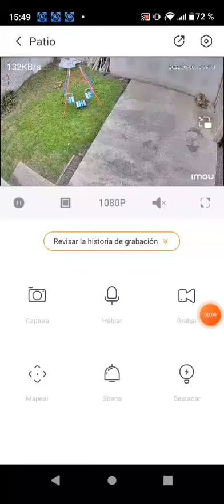prueba imou seguimiento inteligente...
probamos el seguimiento inteligente del mini domo exterior imou - crusier 1080p 2 megapixel. tipo de cámara: IP